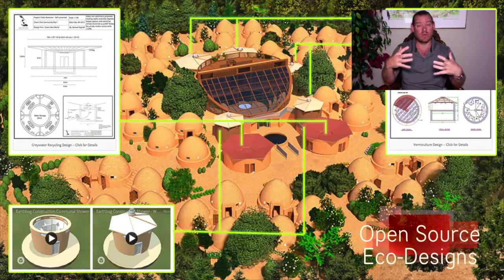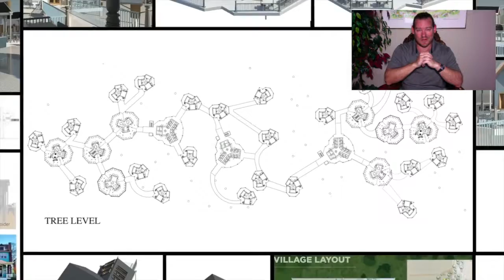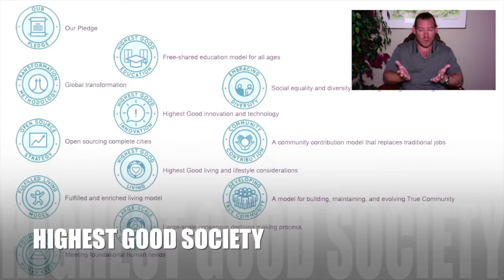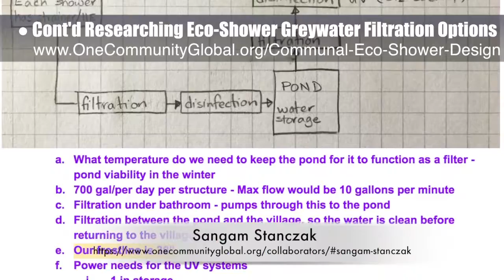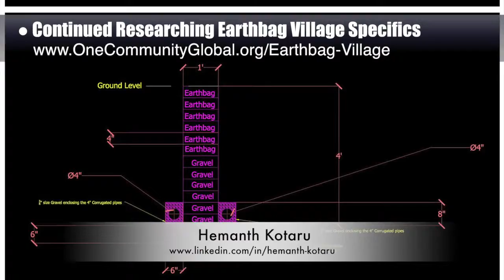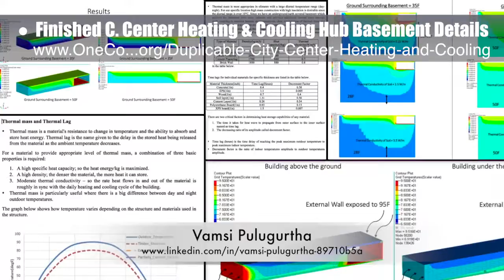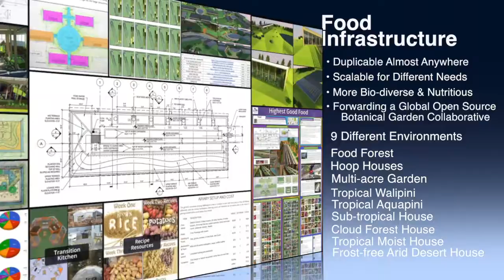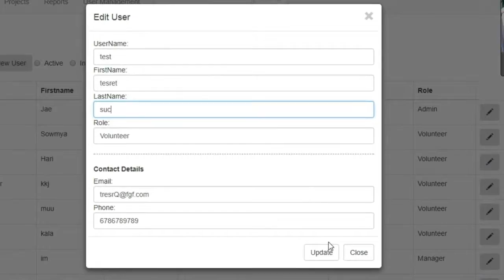One Community Progress Update #238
Systems for Eco-Change | Positively Transforming Earth’s Eco System | Making Eco-Communities a Reality | Evolving Earth’s Ecological Potential | Open Source Blueprints for Eco-Change | A Sustainable World | Creating A World that Works for Everyone | One Community | Weekly Progress Update #238

SYSTEMS FOR ECO-CHANGE INTRO: @:35
SYSTEMS FOR ECO-CHANGE SUMMARY: @12:26

Artist: VUKE